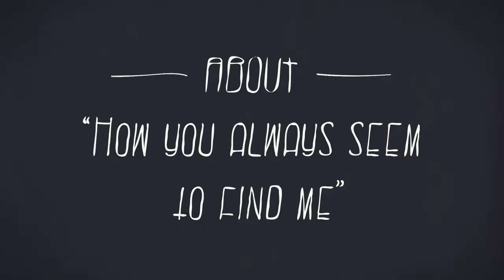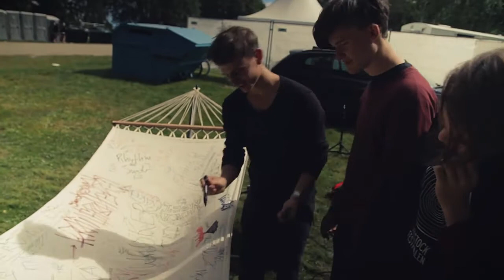hammock sessions stolen deer how you always seem to find me @ trästock festivalen 2012, skellef